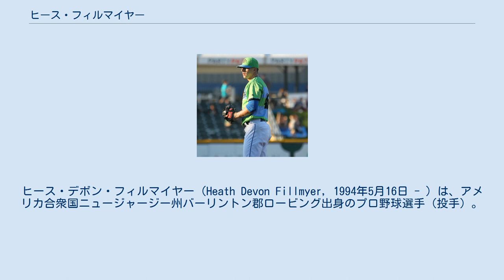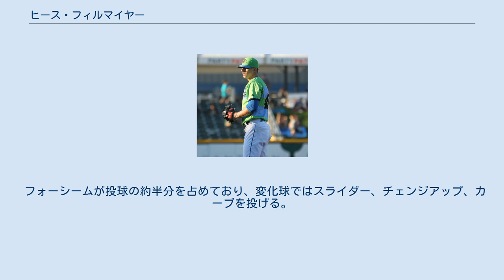ヒース・フィルマイヤー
ヒース・デボン・フィルマイヤー（Heath Devon Fillmyer, 1994年5月16日 - ）は、アメリカ合衆国ニュージャージー州バーリントン郡ロービング出身のプロ野球選手（投手）。
右投右打。
 2013年のMLBドラフト28巡目（全体829位）でコロラド・ロッキーズから指名されたが、この時は入団しなかった。
 2014年のMLBドラフト5巡目（全体162位）でオークランド・アスレチックスから指名され、プロ入り。
6試合に登板して1勝0敗、防御率2.79、10奪三振を記録した。
 2015年はA級ベロイト・スナッパーズでプレーし、23試合（先発22試合）に登板して3勝13敗、防御率4.98、77奪三振を記録した。
 2016年はA+級ストックトン・ポーツとAA級ミッドランド・ロックハウンズでプレーし、2球団合計で26試合（先発24試合）に登板して7勝6敗、防御率3.29、118奪三振を記録した。
 2017年はAA級ミッドランドでプレーし、29試合に先発登板して11勝5敗、防御率3.49、115奪三振を記録した。
 2018年1月29日にブランドン・モス、ライアン・バクターとのトレードで、ジェシー・ハンと共にカンザスシティ・ロイヤルズへ移籍した。
 2018年の開幕は傘下のAAA級オマハ・ストームチェイサーズで迎えた。
6月19日にメジャー初昇格し、24日のヒューストン・アストロズ戦でメジャーデビュー。
 2019年は12試合（先発3試合）に登板して0勝2敗、防御率8.06、15奪三振を記録した。
 2020年1月22日にアレックス・ゴードンの再契約に伴ってDFAとなり、29日にマイナー契約でAAA級オマハへ配属された。
8月18日に自由契約となった。
 フォーシームが投球の約半分を占めており、変化球ではスライダー、チェンジアップ、カーブを投げる。
ツーシームも持つが、滅多に投げない。